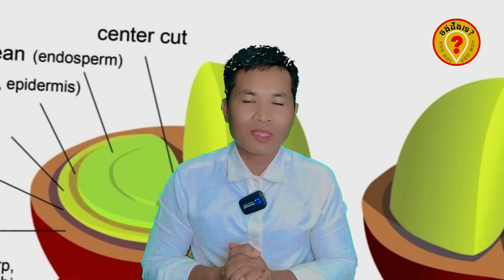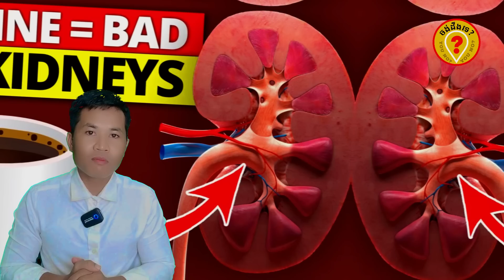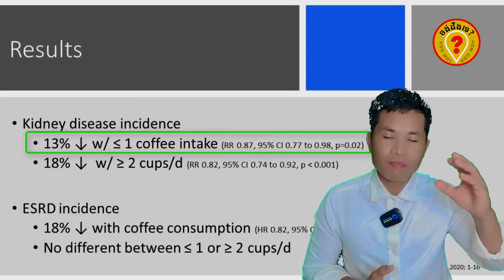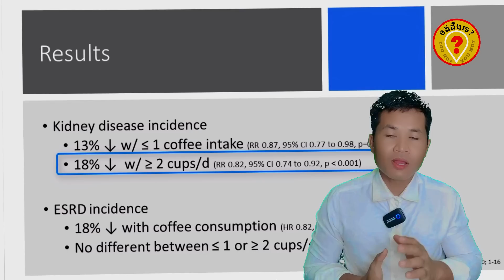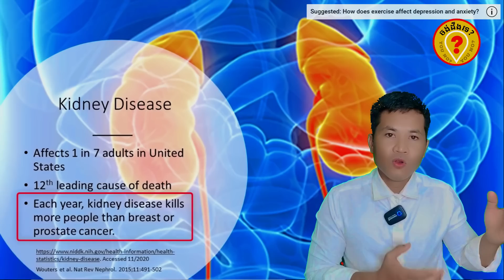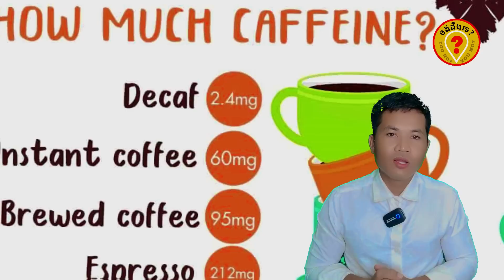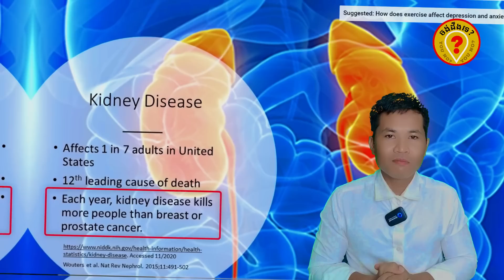ថ្នាំក្រលៀន តម្រងនោម កាហ្វេ​ Best Khmer Traditional Medical Plants 2023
ថ្នាំជំនួយសសុខភាព ថ្នាំកម្លាំង Best Khmer traditional Medicine plant 2022
ចង់ដឹងទេ?YOUNO?